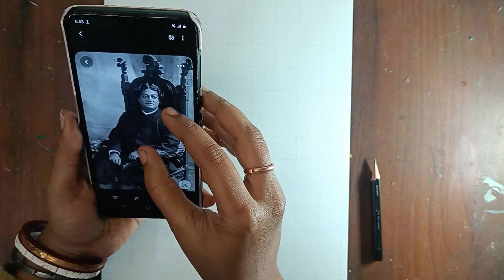Draw swami Vivekananda Realistic Potrait's outline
realistic potrait outline.